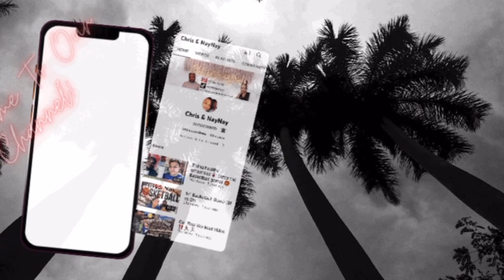FURIOSA : A MAD MAX SAGA | OFFICIAL TRAILER #1 REACTION!